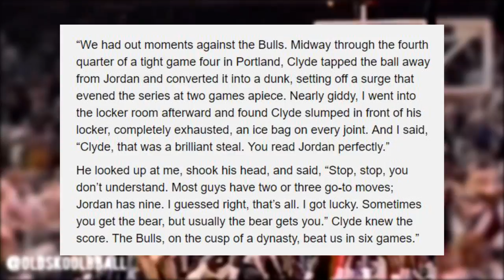The Story Behind Jordan's Shrug Game- Reporters said Drexler had CAUGHT UP TO MJ!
Topic Tackle- 1992 NBA Finals Game 1 Bulls vs Trailblazers, Jordan Shrug Story